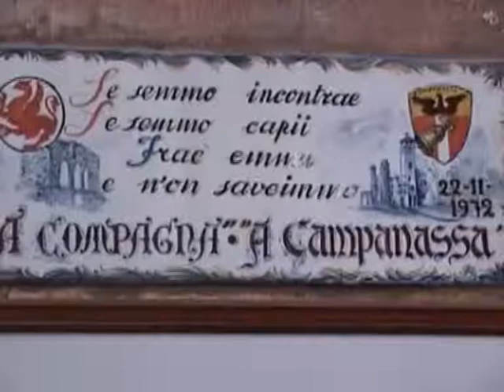CIAO ELMO-SERV.TELECUPOLE 1/2